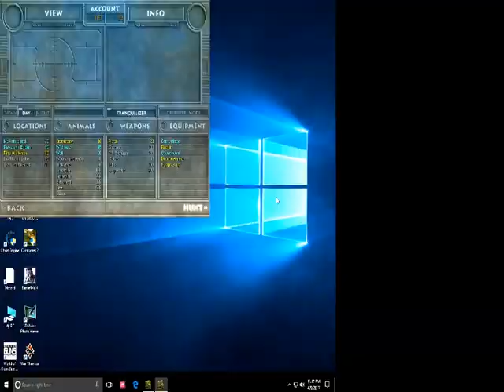Carnivores Ice Age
GPU: GeForce GTX 970
CPU: Intel(R) Core(TM) i7-4770 CPU @ 3.40GHz
Memory: 16 GB RAM (15.93 GB RAM usable)
Current resolution: 1920 x 1080, 60Hz
Operating system: Microsoft Windows 10 Home Single Language